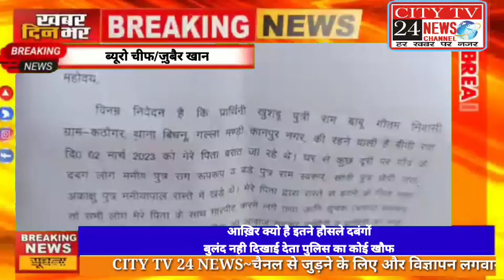आख़िर क्यो है इतने हौसले दबंगोंबुलंद नही दिखाई देता पुलिस का कोई खौफ